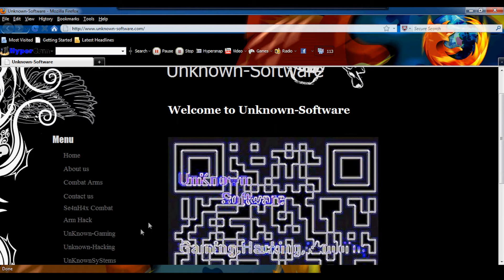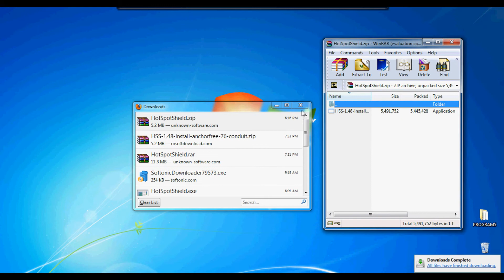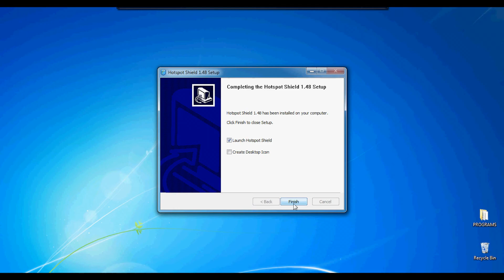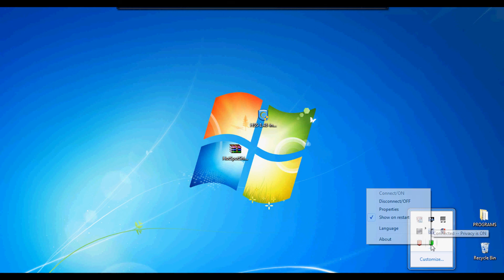How to hide your iP Address!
Hey guys in this video iama show you how to hide your iP address using hotspotshield. You must have winrar to download it. What you need to do is go to the unknown site and go to 'unknown systems' and download it. Run the setup and thats it.